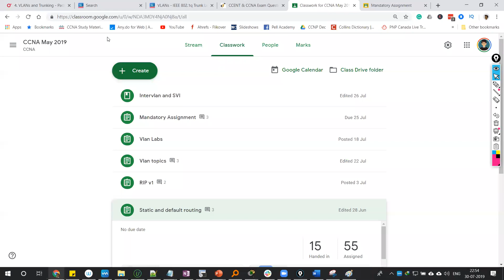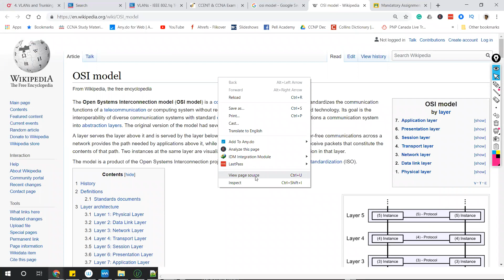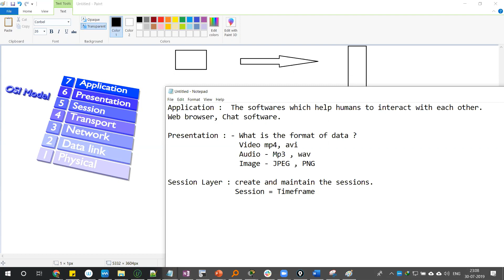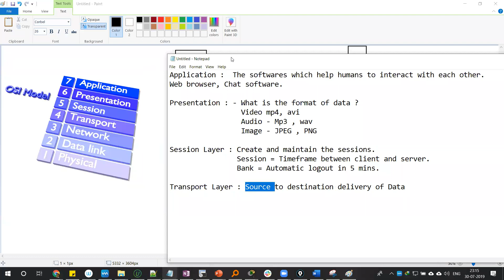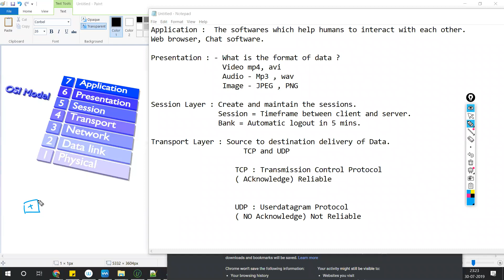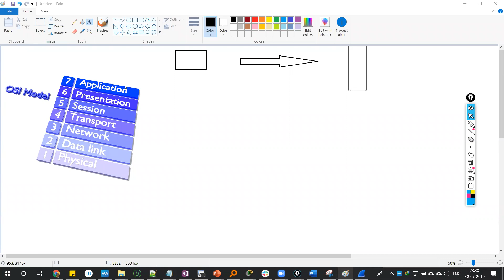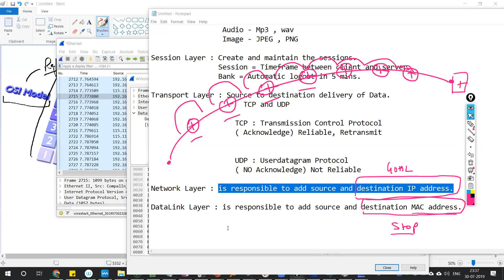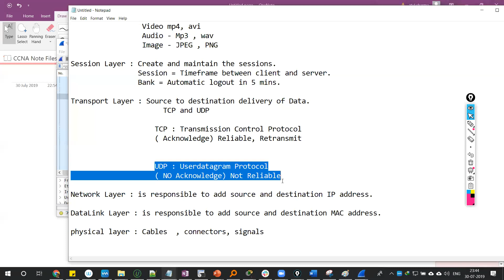{ Hindi } OSI MODEL - Important Topics | New (200-301 CCNA)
If you like this video, interested in the full CCNA course.
3-4 Months Course, 10:30 Pm India time